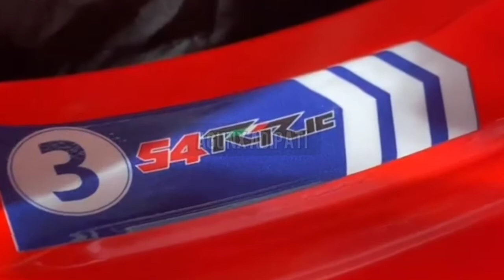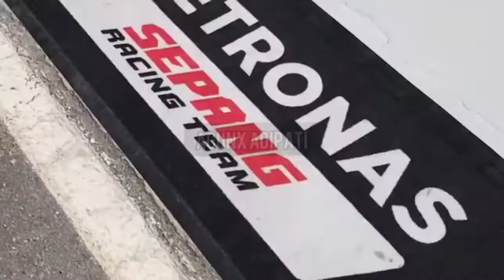Qatar test 2021 , Moto3 test Pure sound!!!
moto3 qatar test 2021
-boe owlride skull rider- KTM
-petronas srt                 - honda
-max racing team         - husqvarna
-Aspar team                  - gas gas
-sniper team                  - honda
-indonesian racing gresini - honda
-Redbull ajo                           - KTM
-Redbull tech3                      - KTM
-cip green power               - KTM
-pruestel gp                       - KTM
-avintia racing                   - KTM